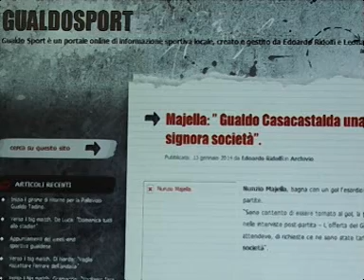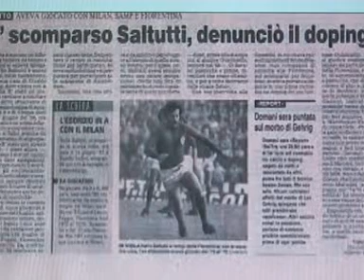Gualdo - Pistoiese 2-0. Videosintesi e commento di Gianni Zei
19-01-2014. Gualdo - Pistoiese 2-0. Videosintesi e commento di Gianni Zei